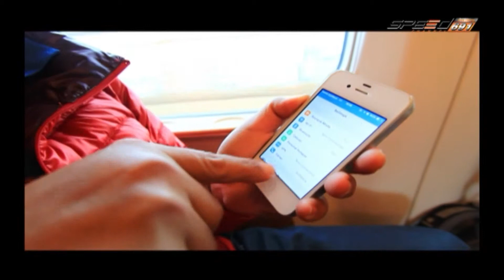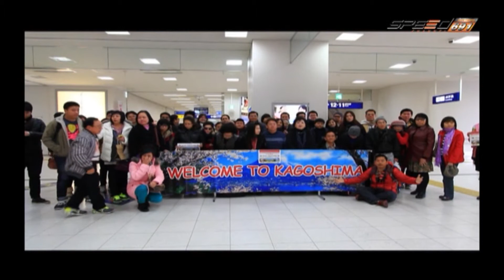โลกใบใหม่ 3 ม ค 58 3/4 ฟุกุโอกะ ตอนที่ 1